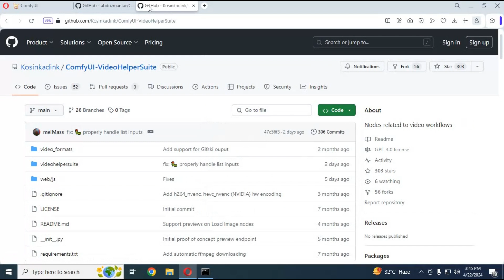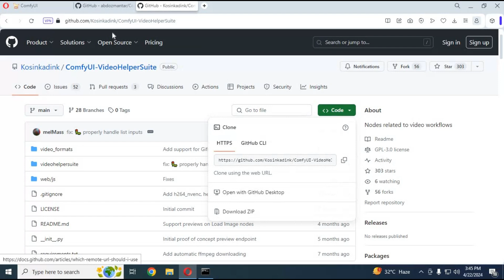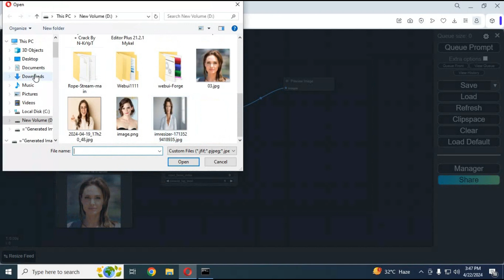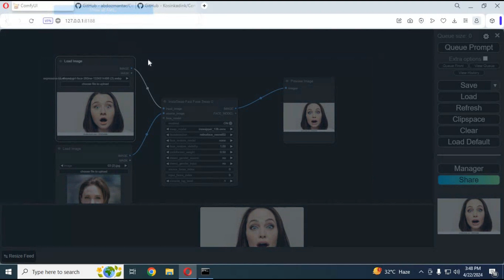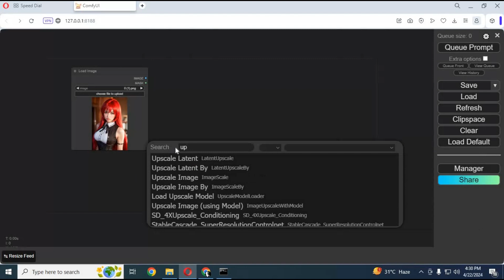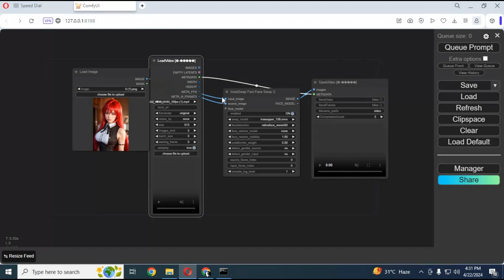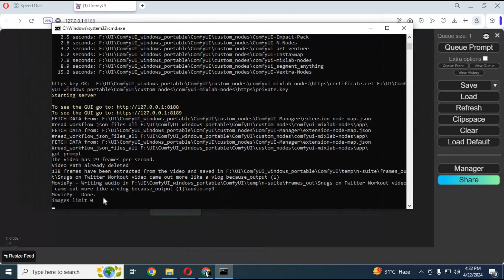"Beyond Boundaries: Face Swapping with Expressions & Objects Like Never Before! 🌟🎭"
Unlock the secrets of cutting-edge face swapping technology! In our latest video, we delve into the world of next-gen face swapping, where expressions and objects are no longer obstacles. Witness the magic as we demonstrate the fastest, easiest method to swap faces with any kind of picture, all while maintaining realistic expressions and seamlessly integrating objects. Join us on this journey beyond boundaries, where creativity knows no limits!